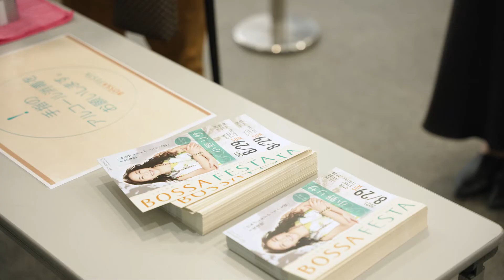【レクサス長良様】レクサス長良×小野リサ「BOSSA FESTA」